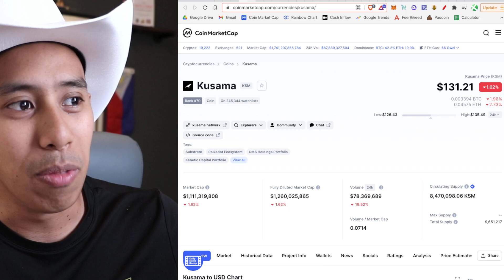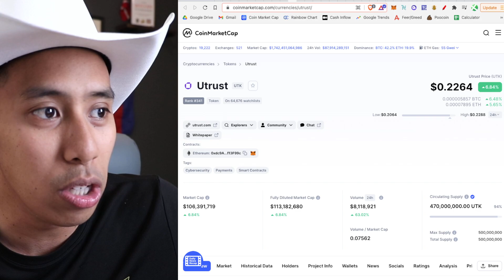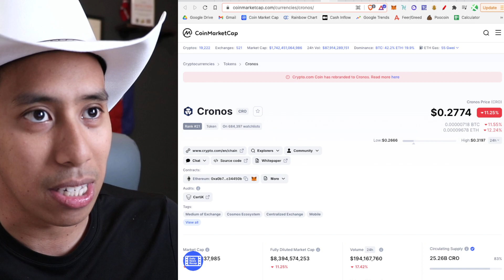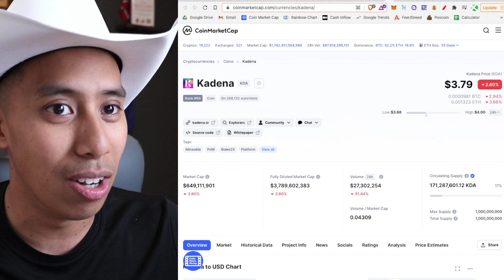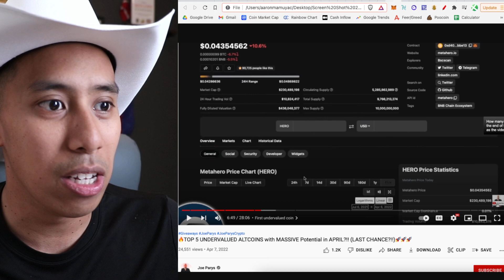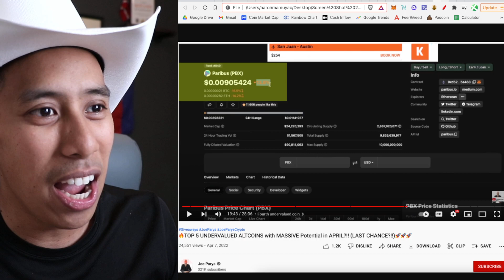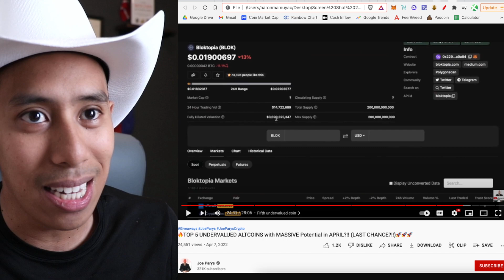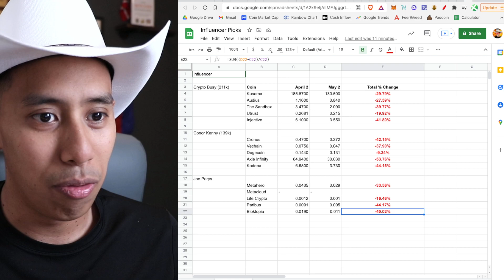Terrible Crypto Picks in April by Influencers (Crypto Busy, Conor Kenny, Joe Parys)